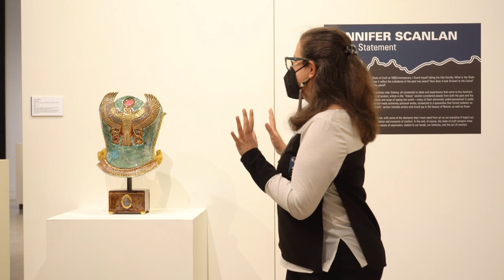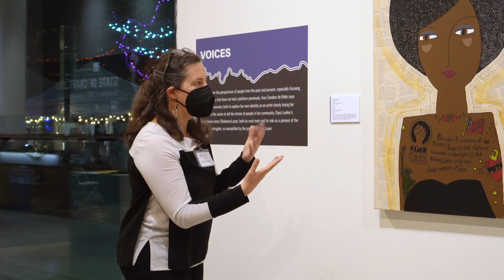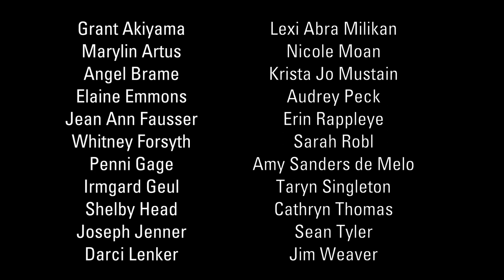Juror Walkthrough of State of Craft 2021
Join us for a virtual premiere of Jennifer Scanlan's Juror Walkthrough of the State of Craft 2021 exhibition. Filmed during the opening, Jennifer Scanlan guides visitors around the space while inviting various artists talk about the show and their selected work.

In this exhibition, 108|Contemporary features Oklahoma artist members by hosting a juried survey of their work. Included pieces will be constructed from fiber, wood, ceramics, metal, and glass, with installations and more that present a diversified look at contemporary artistic talent in Oklahoma. The State of Craft 2021 brings together 22 member artists in a survey of juried fine craft ranging from soft sculpture and embroidery to jewelry and metalsmithing. The exhibition is split into three thematic groupings by juror, Jennifer Scanlan. The themes are all connected to ideas and experiences that came to the forefront over the course of the pandemic.

This project is supported in part by the Oklahoma Arts Council, which receives support from the State of Oklahoma and the National Endowment for the Arts.